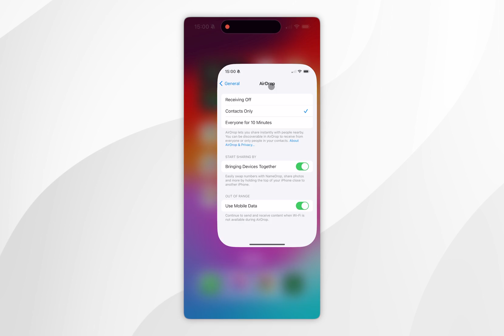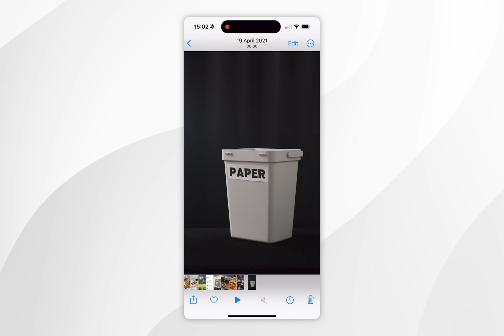How To Send Videos From Mac To iPhone | Easy Guide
Today, you will successfully learn how to send and transfer videos from your Mac to your iPhone. AirDrop uses Bluetooth to establish a peer-to-peer Wi-Fi connection between your iPhone and Mac, allowing secure, direct file transfers. Both devices must be within Bluetooth range, have Wi-Fi enabled, and be set to receive AirDrop files.

CHAPTERS
00:00 - Introduction
00:09 - Enabling AirDrop On iPhone
00:32 - Enabling AirDrop On Mac
01:05 - Sending Video From Mac
01:36 - Receiving Video On iPhone